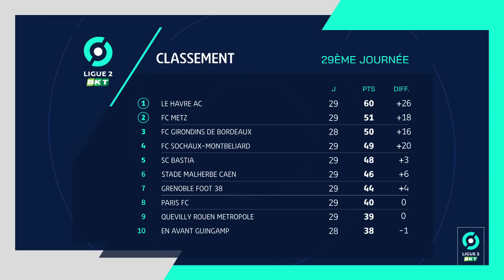Résumé 29ème journée - Ligue 2 BKT / 2022-2023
SC BASTIA - FC SOCHAUX-MONTBÉLIARD (3-2)
STADE MALHERBE CAEN - DIJON FCO (2-1)
GRENOBLE FOOT 38 - AMIENS SC (2-1)
FC METZ - STADE LAVALLOIS MFC (1-0)
NÎMES OLYMPIQUE - FC ANNECY (4-0)
PAU FC - HAVRE AC (0-1)
RODEZ AVEYRON FOOTBALL - QUEVILLY ROUEN METROPOLE (1-0)
AS SAINT-ÉTIENNE - CHAMOIS NIORTAIS FC (2-0)
VALENCIENNES FC - PARIS FC (4-5)
EN AVANT GUINGAMP - FC GIRONDINS DE BORDEAUX (0-0)

Buteurs : Migouel ALFARELA (11' - SCB) / Ibrahim SISSOKO (29' - FCSM) / Aldo-Nsawila KALULU KYATENGWA (32' - FCSM) / Frank MAGRI (73' - SCB) / Kapitbafan DJOCO (76' - SCB) / Zargo TOURE (2' - DFCO) / Bilal BRAHIMI (60' - SMC) / Alexandre MENDY (70' pen - SMC) / Jessy BENET (45' +1 pen - GF38) / Abdoulie SANYANG (61' - GF38) / Adrien-Mehdi MONFRAY (87' csc - ASC) / Georges MIKAUTADZE (48' - FCM) / Rafiki SAÏD AHAMADA (21' - NO) / Rafiki SAÏD AHAMADA (25' - NO) / Lys MOUSSET (60' - NO) / Gussouma FOFANA (73' - NO) / Samuel GRANDSIR (39' - HAC) / Rémy BOISSIER (62' - RAF) / Ibrahima WADJI (51' - ASSE) / Ibrahima WADJI (71' - ASSE) / Adrian GRBIC (5' - VAFC) / Morgan GUILAVOGUI (33' - PFC) / Morgan GUILAVOGUI (38' - PFC) / Adrian GRBIC (45' +1 - VAFC) / Morgan GUILAVOGUI (58' - PFC) / Mohamed KABA (62' - VAFC) / Wakis KORE (80' - PFC) / Mananga-Jonathan BUATU (85' - VAFC) / Khalid BOUTAIB (90' - PFC) /